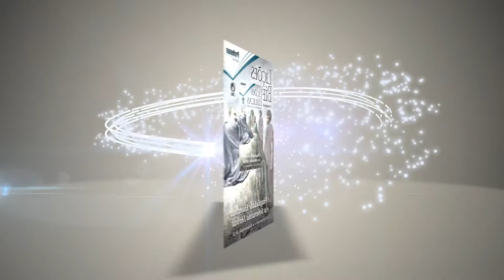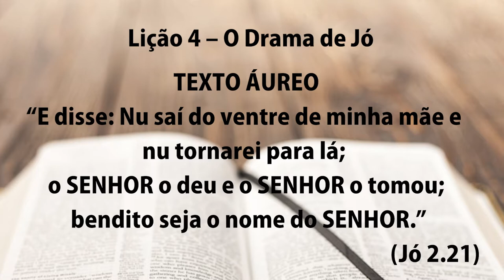Lição 4 – O Drama de Jó